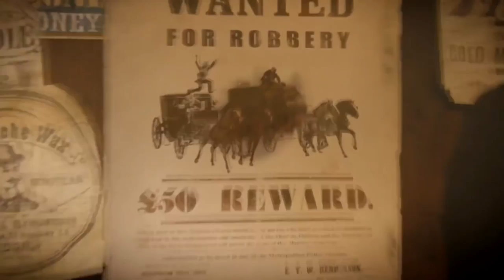GAMES WITH GOLD ABRIL | Xbox 360 Xbox one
Bienvenido a GAMES WITH GOLD sección del canal donde cada mes
se estará dando a conocer información acerca de Games with gold espero les guste :D

(Si me quieres ayudar de alguna forma aquí me puedes donar Muchas gracias!!)